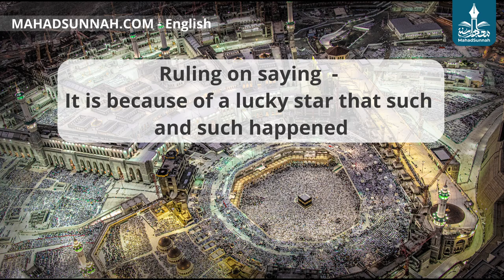Ruling on saying It is because of a lucky star that such and such happened حكم قول من حسن الطالع